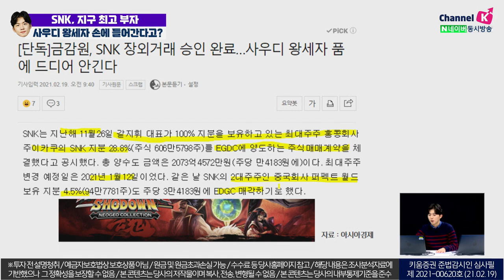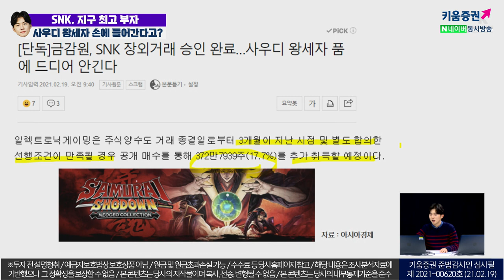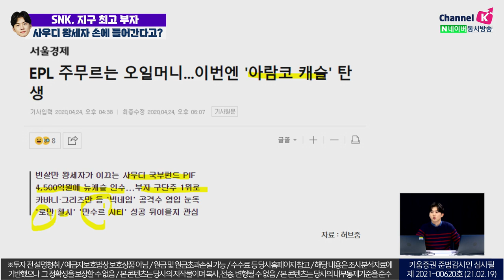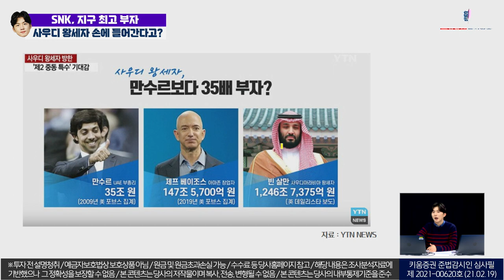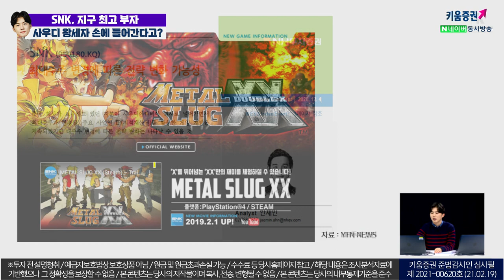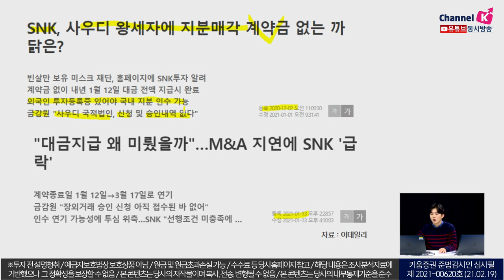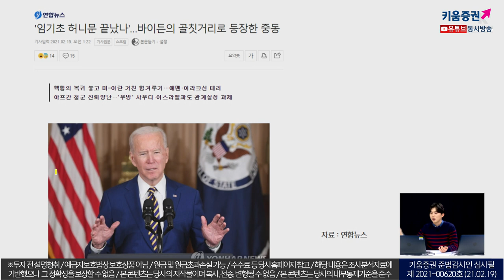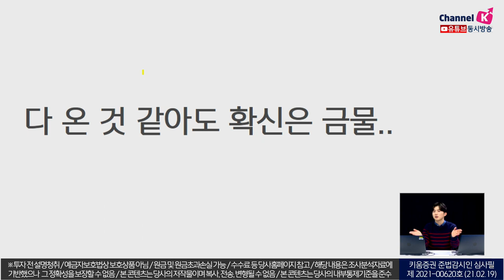SNK, 지구 최고 부자 사우디 왕세자 손에 들어간다고? (주린이를 위한 동영상) (2021.02.19)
SNK가 지구 최고 부자 사우디 왕세자 손에 들어간다고요?
관련 이슈를 짚어봤습니다~

박명석 채널K 앵커